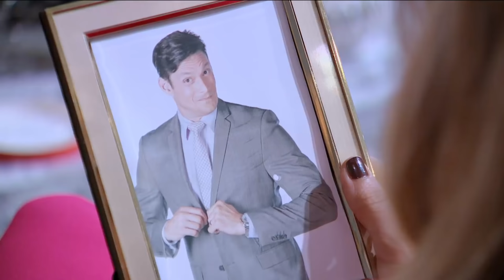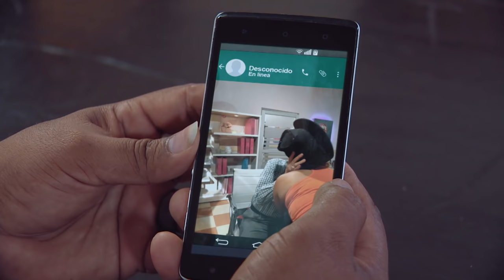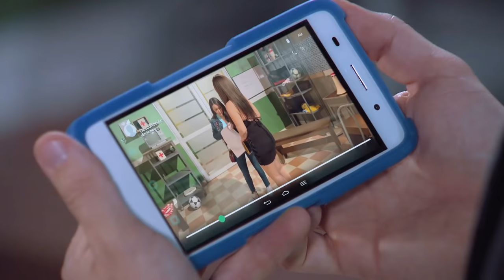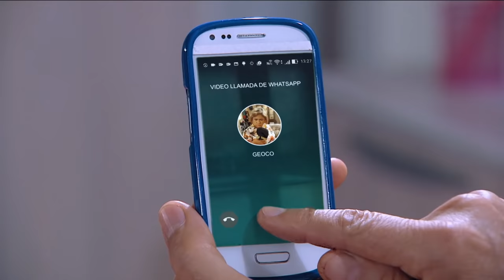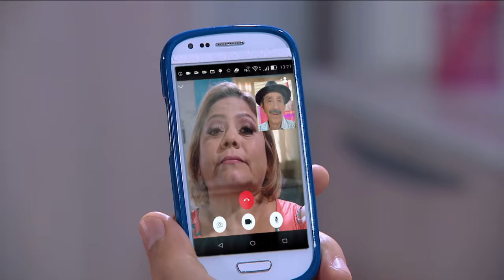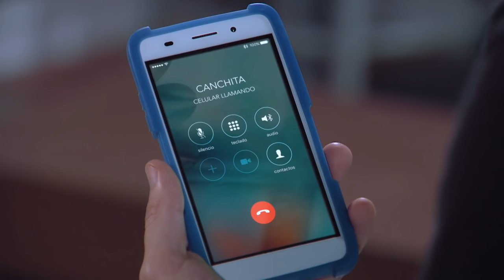3 Familias | Mis Tierras: Capítulo 27 - Temporada 6 | Ecuavisa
3 Familias | Mis Tierras: Capítulo 27 - Temporada 6 | Ecuavisa